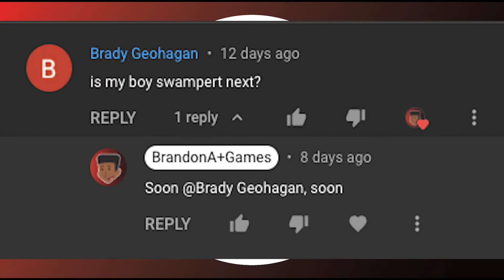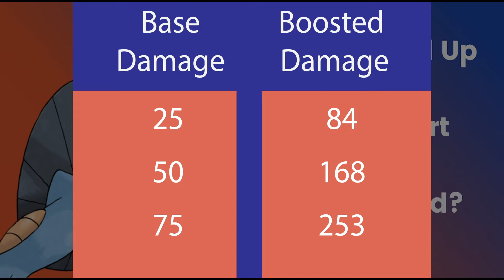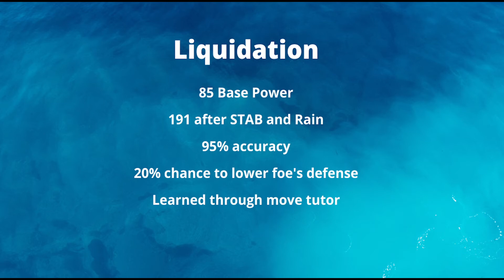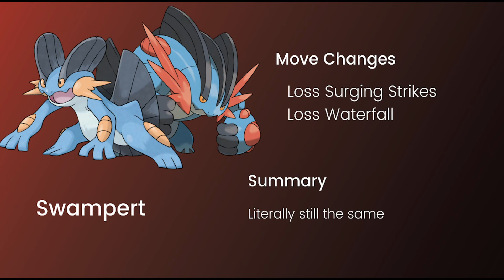Why Every Rain Team Needs Swampert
Episode 19 of this series featuring Swampert, the Mudfish Pokemon. Sure Gamefreak, it's a mudfish. Well is this fish thriving on the Radical Red's battlefield or flopping about instead?

Information collected from Bulbapedia, Serebii, Radical Red changelogs, and Radical Red Official Pokedex.